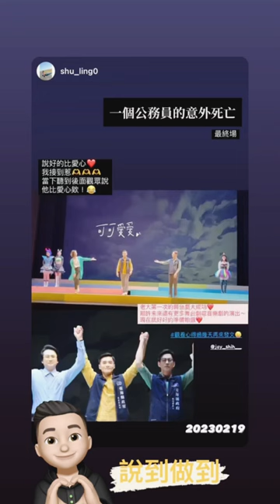台中歌劇院-一個公務員的意外死亡目前最終場 阿介日常